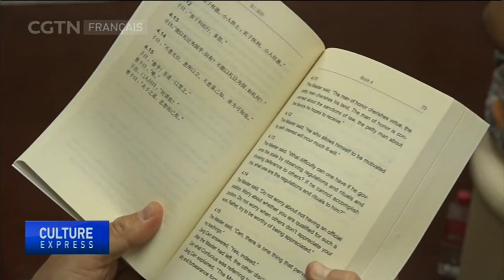Première bibliothèque de livres chinois à Lima